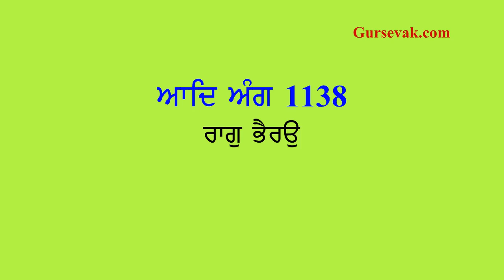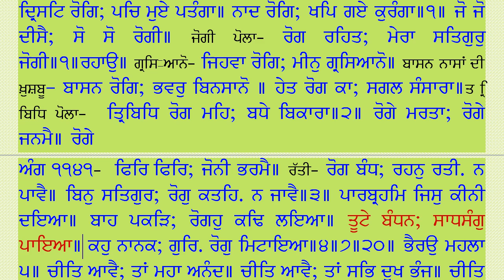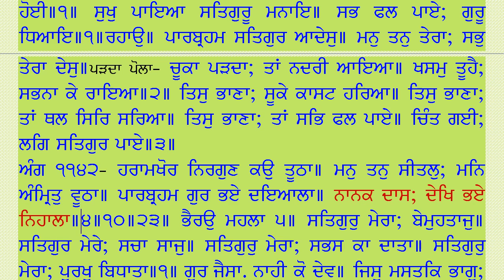260 Raag Bhairo Ang 1138